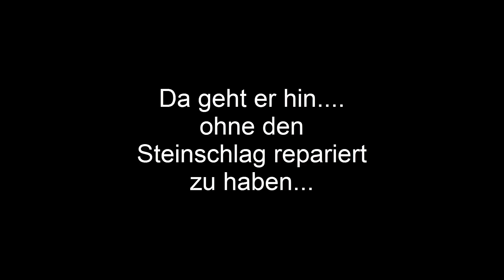Wir machen das Harz rein! Kostenlos--SooS (Craglass werbung)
Lasst auch konstruktive Kritik da. Lass wenn du möchtest auch ein Abo da.

Steam (dort heiße ich Silent Hawk)